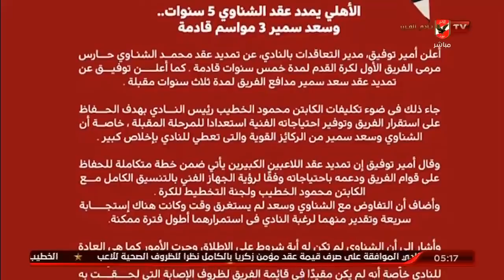حقائق وحكايات مع أمير هشام | التريند